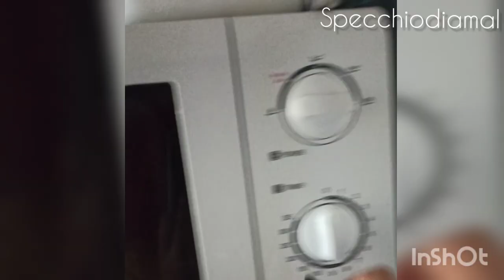la miglior PULIZIA DEL VISO fai da te IN 10 MINUTI (passo per passo)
Ciao a tutti in questo video condivido con voi la mia pulizia del viso fai da te rapida ma profonda, che comunque mi da una ottimo risultato mi lascia la pelle morbida tonica e pulita e luminosa
ho usato ingredienti semplici e naturale che abbiamo tutti a casa.

Avere cura della nostra pelle e molto importante perche cosi la manteniamo piu giovane fresca e luminosa piu tempo possibile.
Se voi apparire con make up e fondamentale avere cura della pelle e cosa meglio di fare una pulizia a l viso anche a casa ma fatta bene che rinfresca la pelle
in questo video condivido con voi alcune delle miei maschere fai da te facili e veloci e a portata di mano.
fare la pulizia del viso al meno 1 volta al mese e avere una routine skin care quotidiana fa si che la pelle rimane tonica e fresca rinnovata e radiante

per la Maschera - Scrub purificante ho usato:
- fondo di caffè
- bicarbonato
- un cucchiaio di limone
- una spruzzata di acqua di rose / o tonico
- un cucchiaino di miele
Maschera Idratante antirughe
- banana
- Miele

Le banane sono tra i frutti più consumati nel mondo. Dal punto di vista nutrizionale sono una buona fonte di potassio, di magnesio e di vitamina B6. Il nostro organismo sfrutta queste sostanze per mantenersi in salute.
Non tutti sanno che le banane sono anche ricche di antiossidanti, che aiutano a proteggere il nostro organismo dall’azione dei radicali liberi. Le banane rafforzano il sistema nervoso, aiutano nella perdita di peso e contribuiscono alla produzione dei globuli bianchi grazie al loro contributo di vitamina B6
Quando pensiamo alla vitamina C ci vengono subito in mente arance e fragole, ma anche le banane sono una fonte di questa vitamina. Una normale porzione di banane contiene il 15% dell’apporto giornaliero consigliato per la vitamina C. La vitamina C combatte i radicali liberi e aiuta a prevenire l’infiammazione. Inoltre, contribuisce alla formazione del collagene e aiuta a mantenere in salute i vasi sanguigni.
Piccole ferite, lividi e punture di insetti. Tra i mille e uno utilizzi della banana vi è anche la cura di graffi, piccoli tagli e lividi. Il potassio contenuto nella polpa infatti, riesce a dare sollievo alle ferite.
Scrub corpo e maschera viso/mani.

Maschera per capelli. Volete ridare lucentezza ai vostri capelli, nutrirli in profondità e ripararli dai danni delle aggressioni esterne? Fra gli utilizzi della banana c’è anche questo. Come fare? Semplice: frullate la polpa di due banane molto mature e aggiungete dell’acqua, fino ad ottenere una composto cremoso. Applicatelo su tutta la capigliatura prima di fare lo shampoo per almeno mezz’ora.
Trattamento antiage. Banana frullata, panna montata, miele, farina d’avena e acqua di rose: questa è la ricetta perfetta contro le rughe! Questa maschera va applicata sul viso per contrastare i segni del tempo, lasciandola in posa per 1 ora.
Denti più bianchi.

Qua trovate alcune dei miei video